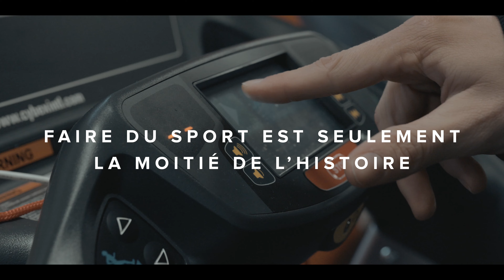REVEALYOURSELF avec BULK POWDERS® et Rebecca Campsall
Visitez pour les meilleurs compléments de nutrition sportive au meilleur prix! Vous y trouverez des Protéines Whey, Multivitamines, une sélection de farines de Fruits et Légumes et une large gamme de Produits Alimentaires.

Il est temps de montrer qui vous êtes au monde entier

Faire du sport est seulement la moitié de l’histoire. La Récupération est ce qui fera toute la différence. C’est ce qui fait toute la différence entre une année difficile et la meilleure année de votre vie. Alors relevez le défi avec assurance. Nous serons présents à vos côtés pour vous aider à chaque étape, avec des produits de Nutrition Sportive, qui vous apporteront exactement ce dont vous avez besoin.